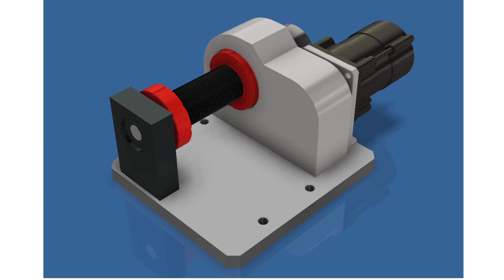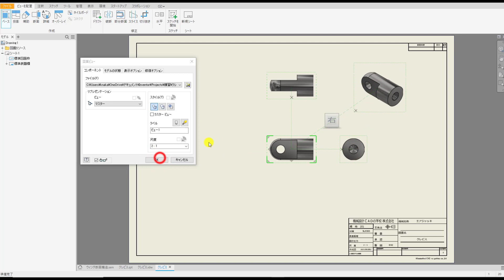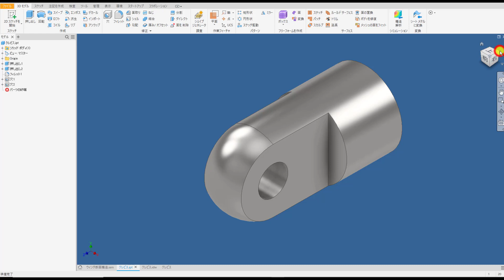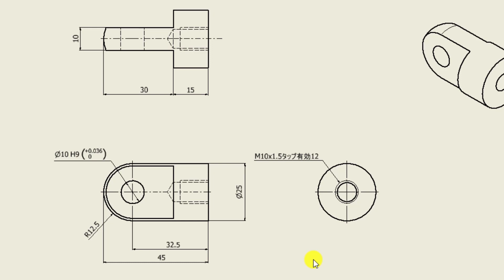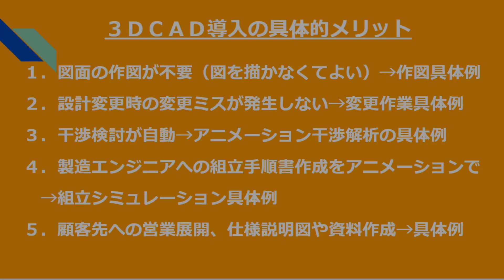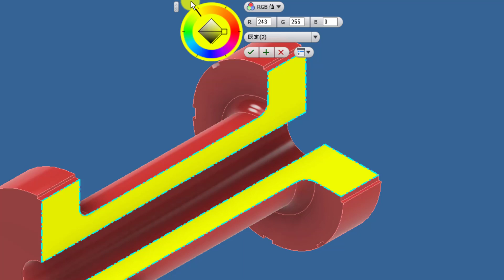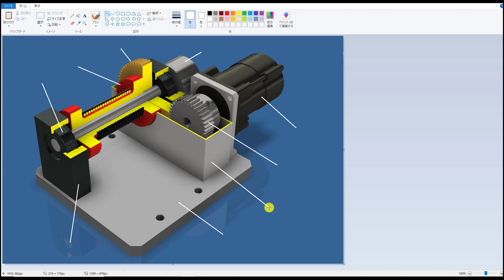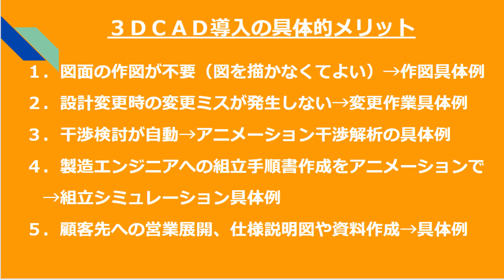Inventor 日本語 ３ＤＣＡＤ導入のメリット Advantages of introducing 3D CAD Inventor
３ＤＣＡＤを導入する具体的なメリットを解説しました。導入するメリットは５つあります。５つのメリットを具体例を挙げて解説していきます。
２ＤＣＡＤ から３ＤＣＡＤへ移行するメリットとは？

I explained the specific merits of introducing 3D CAD. There are five advantages to introducing it. I will explain the five merits with concrete examples.
What are the benefits of moving from 2D CAD to 3D CAD?

0:00 ３ＤＣＡＤ導入５つのメリット
1:22 図面の作図が不要
2:23 設計変更時の変更ミスが発生しない
4:23 干渉検討が自動
5:25 組立手順書作成をアニメーションで
6:14 仕様説明図や資料作成

・この動画ではＣＡＤ操作がわかりやすいように　マウスの左クリックは赤丸、右クリックは青丸のアニメーションがでますので参考にしながらご覧ください。